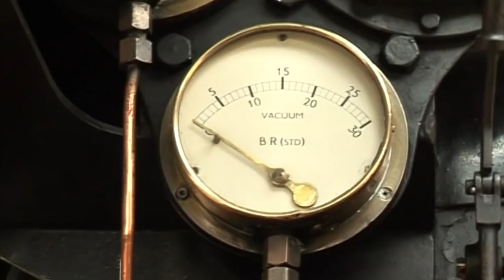Whoopee What A Ride | Kids song about trains | Music video with lyrics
Sing along with your children to this great lyric video about trains and steam engines called Whoopee What A Ride, taken from our hit show Here Comes A Train. Kids love to join in and sing our catchy songs and now you can teach them the words.

See all our great shows about big machines for young children on our YouTube channel at Kids Trucks TV